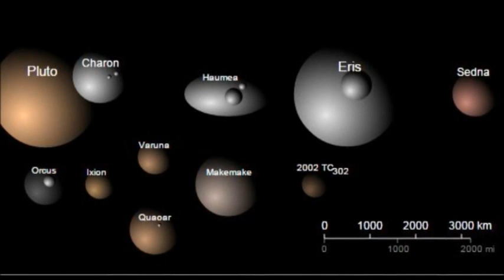32. Exploring Our Solar System.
Запрошуємо до онлайн школи «Ярина School»!
Якщо Ваша дитина з тих чи інших причин вимушена залишатися вдома або знаходиться в іншій країні, ми готові надати їй увесь обсяг необхідних знань згідно з програмами «Новітня українська школа», «Росток» та «Інтелект України».
Школа спеціалізується на вивченні англійської мови.